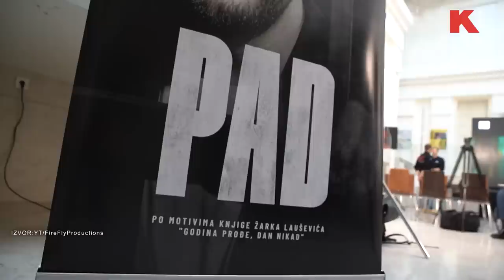Osvrt na novu ulogu o kojoj govori region! | EKSKLUZIVNO Milan Marić | PRVI RED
Koji je njegov najveći strah i koliko ga je potresao "PAD"? U emisiji "Prvi red", govorio je glumac Milan Marić...

Gledajte nas 🤩
📺iris (109)
📺Supernova (9)
📺Orion (7)